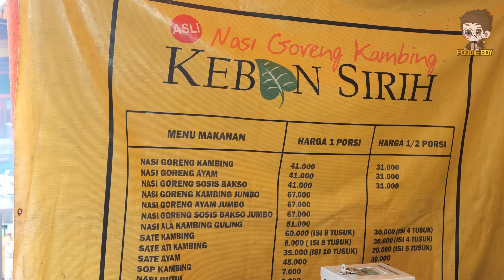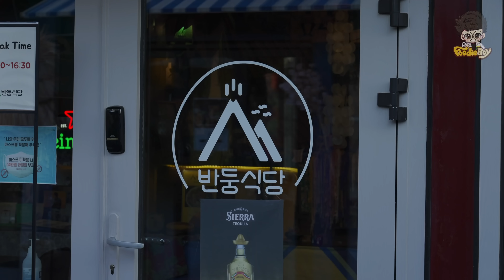NO.1 Indonesian Food Nasi goreng & Mi Goreng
🔎 timeline chapter

00:00 Nasi Goreng Kambing - Indonesian Street Food

08:48 Mie Goreng - Indonesian Street Food in Korea / Bandung Restaurant

14:01 Nasi Goreng - Indonesian Street Food in Korea / Bandung Restaurant

22:16 Nasi Goreng - Indonesian Street Food in Korea

30:18 Mie Goreng - Indonesian Street Food in Korea